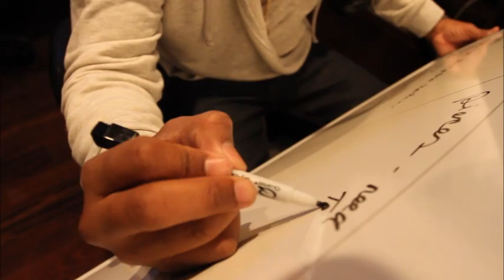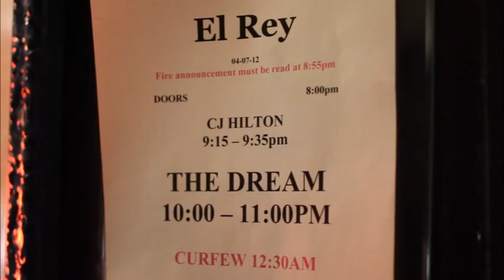The Dream - The-Dream - Part 3/3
In the third and final part of our documentary series on The-Dream, we learn about The-Dream's passion for music and his appreciation for his fans and supporters.

Presented by Radio Killa and Def Jam